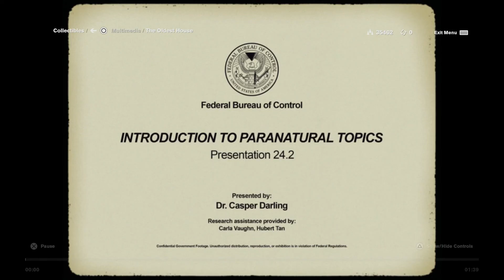Let's Play Control part 18: The Benicoff TV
Jesse wrangles the space-warping Benicoff and Sons TV, which gives her an amazing new ability that will completely change the game.